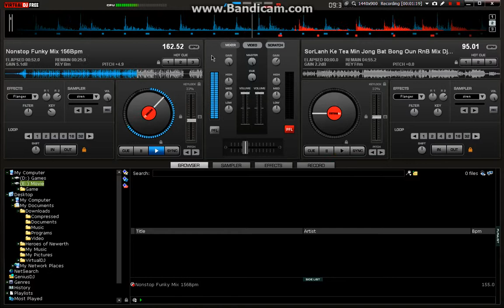Nonstop Funky MIX 156Bpm